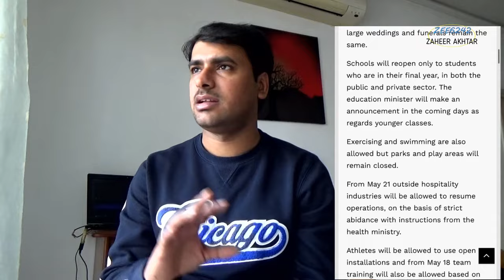Reopening Cyprus/Lock down gradually lifted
Some others top videos...